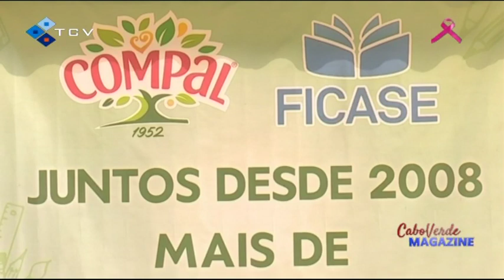Câmara Municipal di São Filipe, promovi segunda Edição di Gala di Excelência Scolar y Premia 40 mid